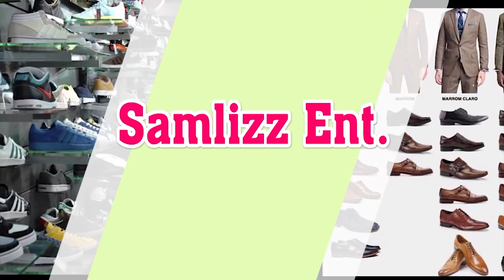OSOFO MAAME FLORENCE ODI WALKER